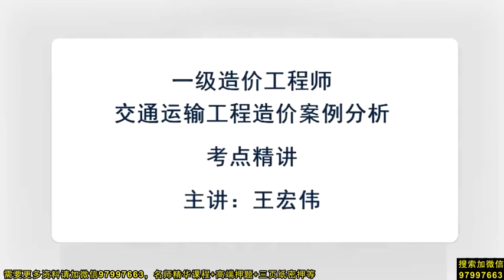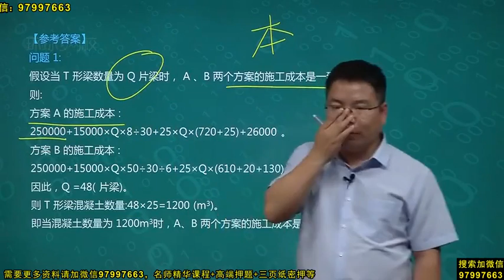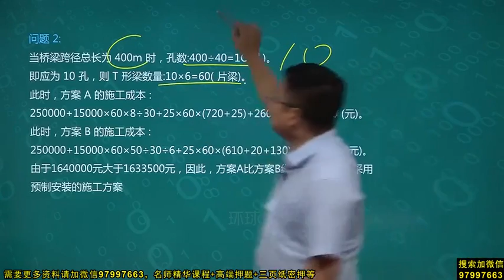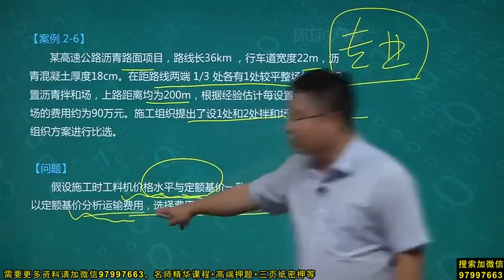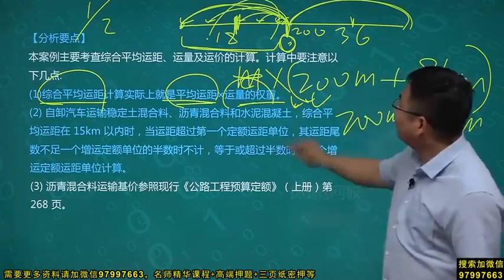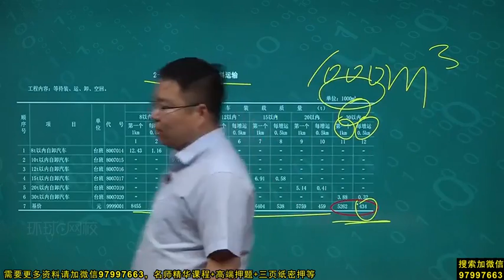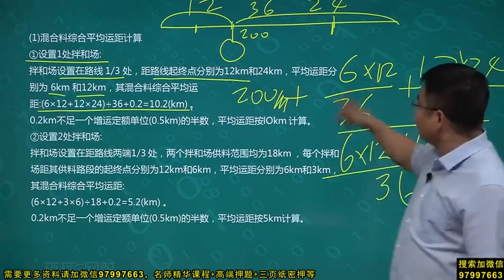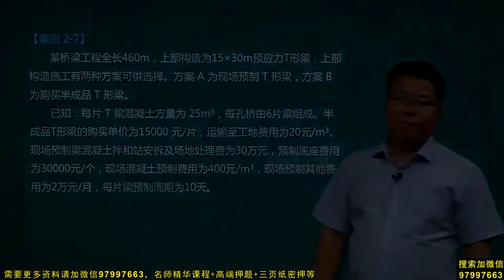2020年一级造价工程师考试 《建设工程造价案例分析》(交通运输专业(公路)) 基础精讲班 HQ网校 王宏伟 第17讲 工程设计和施工方案的优化与选择（工期与成本的关系优化考核）2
2020年一级造价工程师考试 《建设工程造价案例分析》(交通运输专业(公路)) 基础精讲班 HQ网校 王宏伟 第17讲 工程设计和施工方案的优化与选择（工期与成本的关系优化考核）2